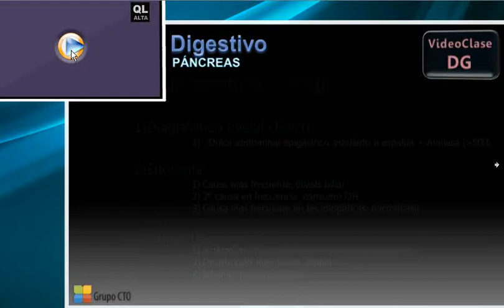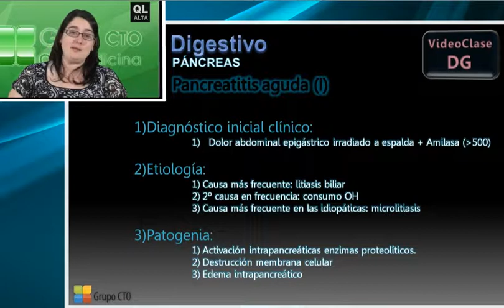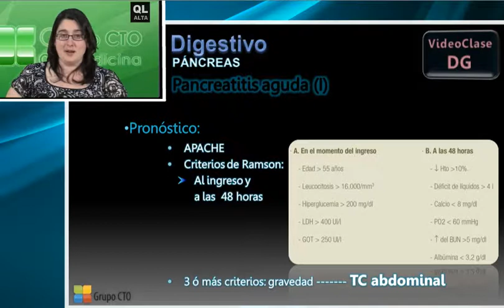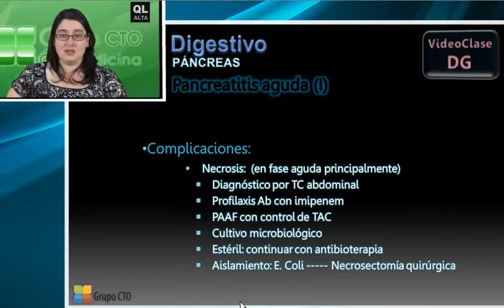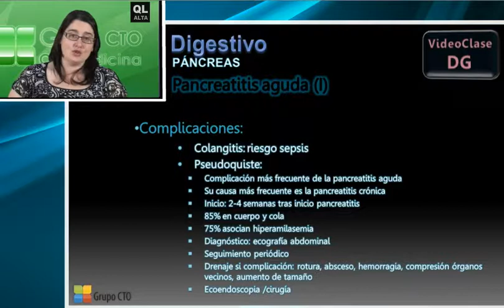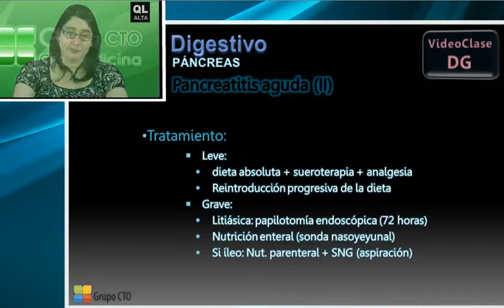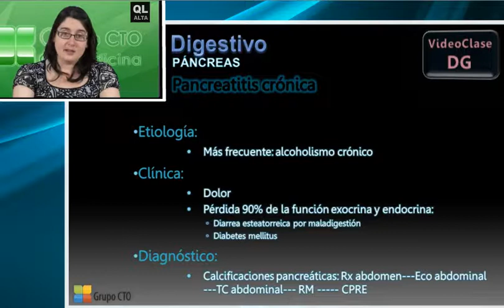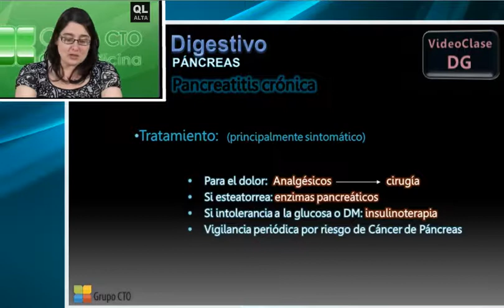Curso CT gastroenterologia - 6 Páncreas